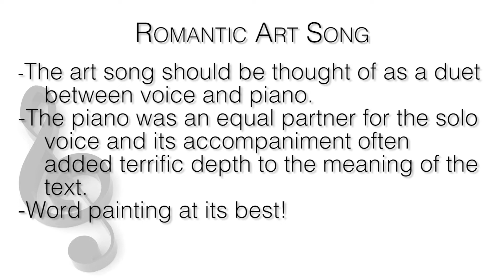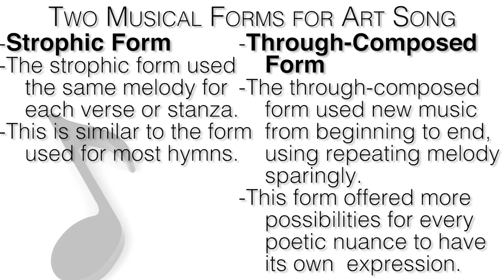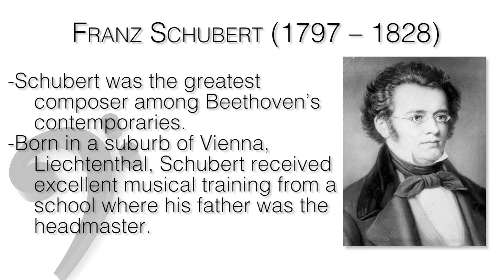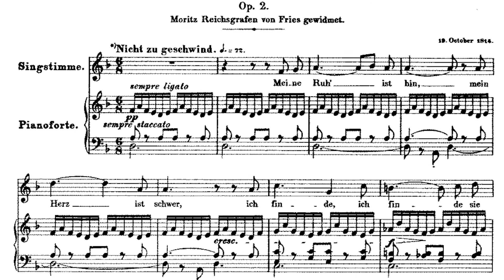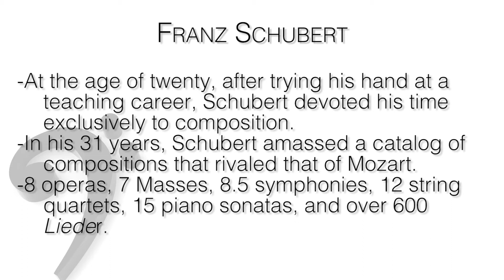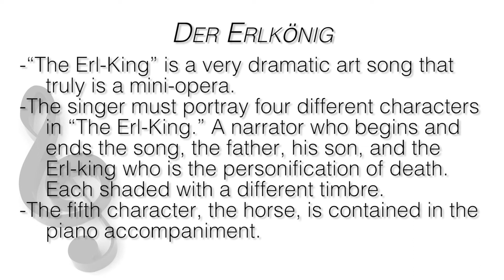MUSC 1100 24 - Romantic Art Song: The German Tradition